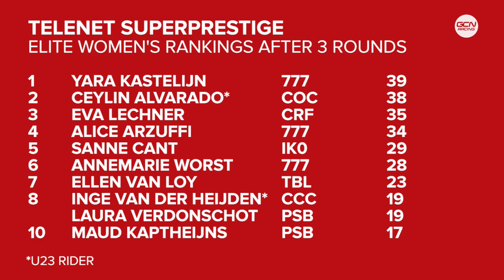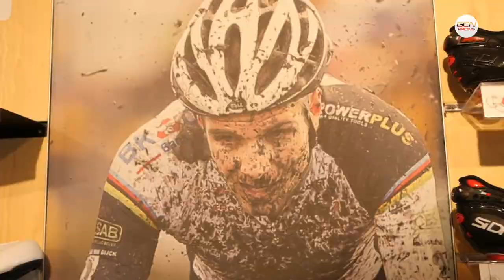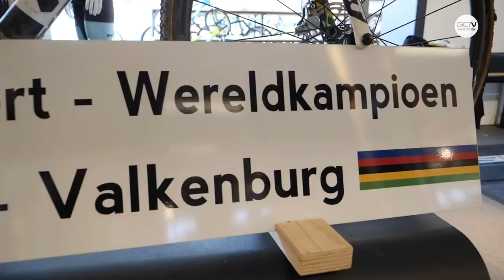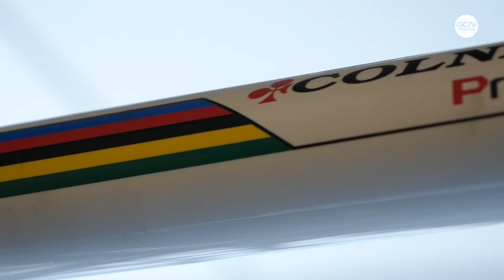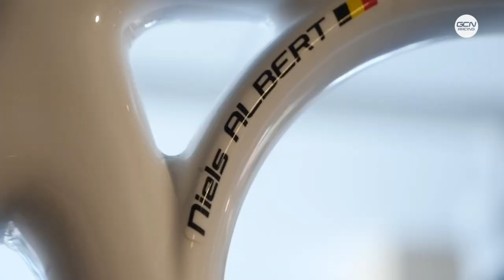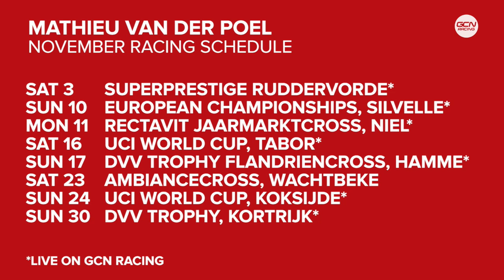FULL REPLAY Cyclo-cross: Ruddervoorde Telenet Superprestige 2019 Elite Men's & Women's Races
The fourth round of the Telenet Superprestige returns to Ruddervoorde, a mostly flat and fast course but with many of the typical obstacles to break up the field including stairs, barriers and a long, deep sandpit. The men’s race has been dominated by Mathieu van der Poel in recent years, and in 2018 Marianne Vos beat the young Dutch superstar Annemarie Worst into second. Don’t miss our livestream of the exciting race as Mathieu Van Der Poel returns to cyclocross.